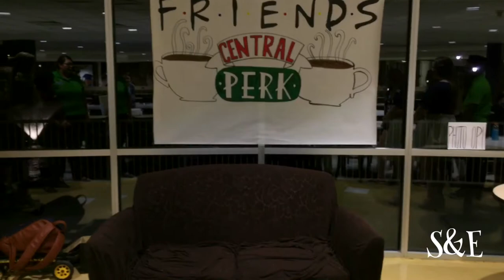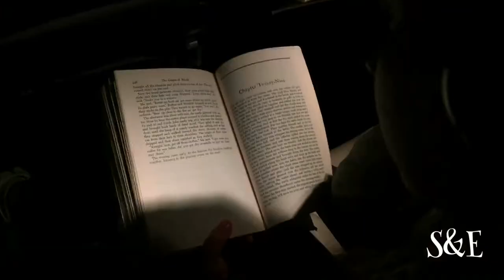#65 - Journey To The South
This week has been full of awesome shenanigans!!! We drove... a lot... and then we drove some more... but we got to play in Texas, Kansas, Oklahoma & Florida! ALL IN ONE WEEK! We ran into friends we've known a long time and in this vlog there may or may not have me (Shane) playing the first song I ever wrote... check it all out here!!!

Thank you Hollow Coves for allowing us to use your music!!! Hope to see you on the road!!

S&E